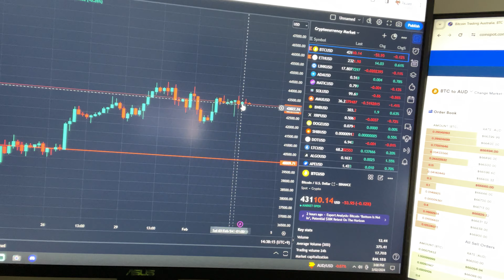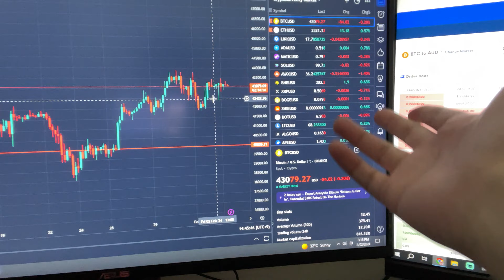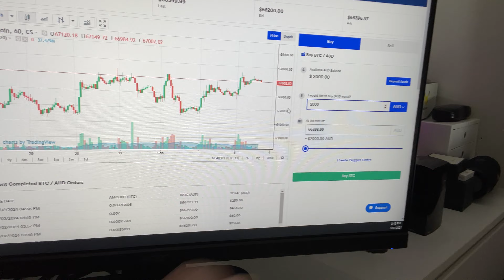Why I'm Buying A Lot Of Bitcoin